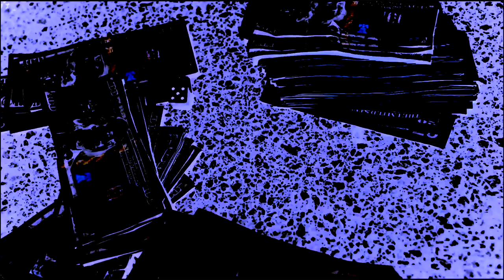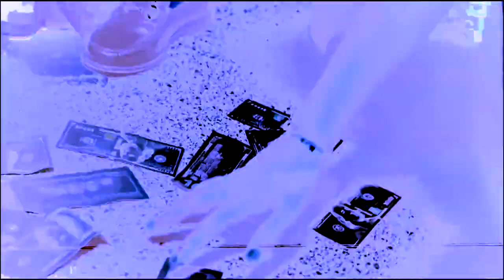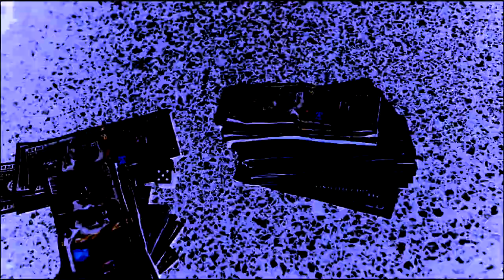Meek Mill - Sharing Locations feat. Lil Baby & Lil Durk ⭐ INSTRUMENTAL